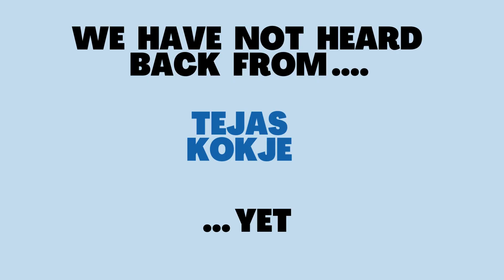EP 11 - The 2 Decade Journey : With Tejas Kokje | Interview Series | DEV BTS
Tejas Kokje, Founding Engineer at Middleware,
Who has also worked with well known firms like Cisco, A10, DIgitalOcean & Netflix, Tells us about his journey from Vadodara to Silicon Valley !

Chapters :

00:00 : Introduction
00:52 : Bachelors at Gujarat University
02:52 : Masters at USC
05:22 : BlueCode Systems
10:48 : Cisco
19:52 : A10
26:57 : DigitalOcean
32:07 : Netflix
55:31 : Middleware
1:00:24 : Homelab
1:10:38 : Quick Questions
1:17:12 : Future of Observability
1:21:20 : Goodbye ?!

Tools we used in the making of this video
Riverside.fm